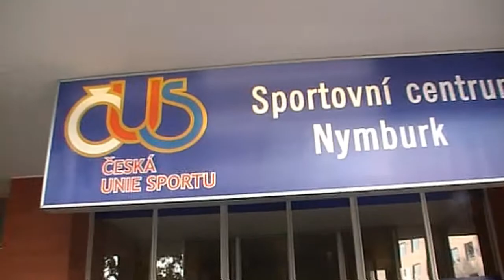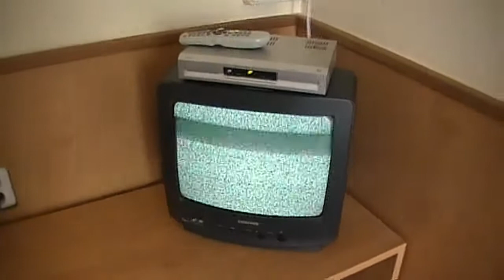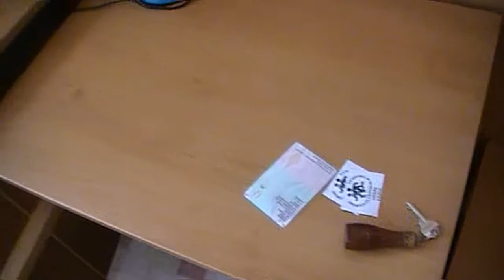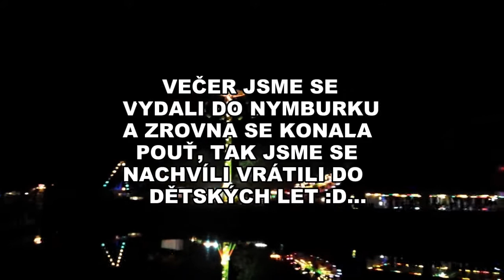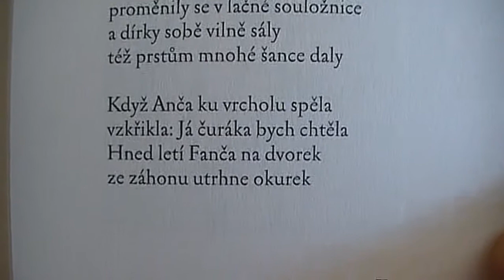NYMBURK BEHIND THE SCENE (HD 720p)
Robin Madej/@Robo Honza Chlopčík/@Chlop Kuba Vedra/@Vedrys
Video mimo závodní dráhu/Video off the track. Přeji pěknou zábavu :D/Have a nice fun :D!